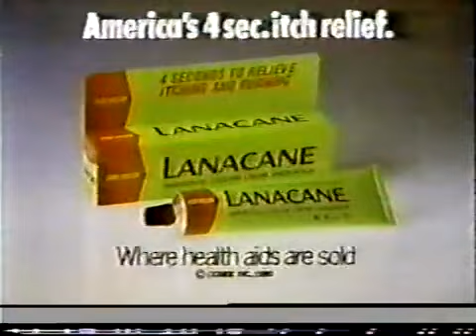Lanacane ad, 1981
Spot for the itch relief cream.